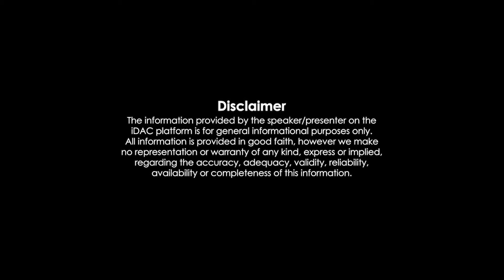மக்களுக்கான அரசியல் புரிதல்... கேள்வி நேரம் | PASUMAI INDHIYA